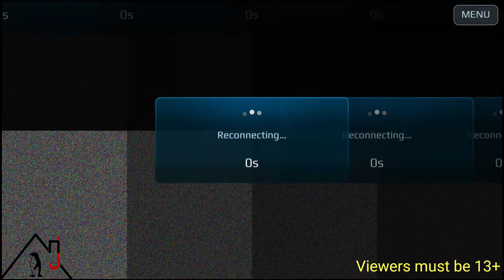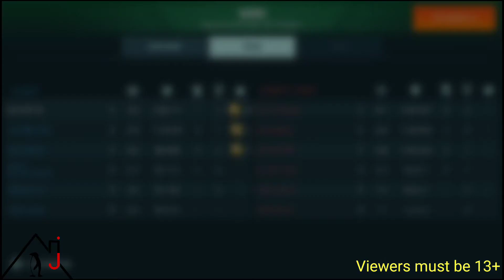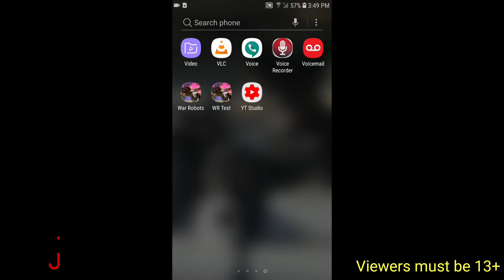War Robots - 5.9 Test Server February Cataclysm, Atomizer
This is a Test Server video for update 5.9. We are testing the cataclysm and atomizer weapons along with the new balanced weapons.